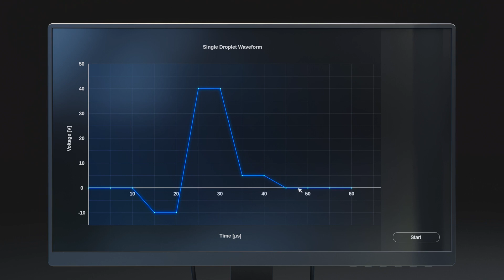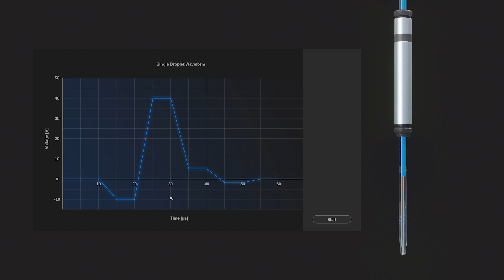M2-Instruments ultra low liquid handling solutions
The iFOUR provided by M2 Instruments GmbH ables automated ultra low liquid handling and high-precision dispensing of various liquids in the picoliter and nanoliter volume range - your instrument for advanced non-contact microdispensing applications:

DNA / protein / cell microarrays
Multiplex ELISA
Lateral Flow applications
Cell transfection arrays
Diagnostic biochips, Lab-on-a-Chip
Diagnostic biomarker and microbiology assays on multiple substrate (slide, MTP, NC membrane)
Drug discovery: small volume GPCR assays, immunoassays
Compound library screening
Biological screening
Spotting to custom-specific substrates and formats
Biosensors

Dispensing Technology

M2-Instruments GmbH offers two state of the art non-contact picoliter dispenser and nanoliter dispenser. Your advantage: your target remains untouched and intact. Choose your favourite dispensing technology depending on your application.
PDMD: Piezo - Driven Microdispenser
M2MD AD: M2 Microdispenser Aspirate/Dispense
M2MD BD: M2 Microdispenser Bulkreservoir